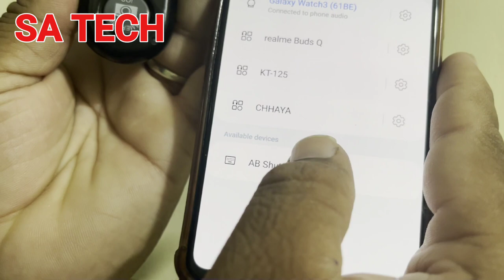Selfie Remote Shutter Review: The Ultimate Tool for Perfect Selfies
Shutter Remote Control